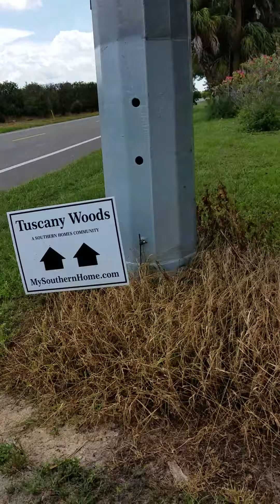Glyphosate-America's Unknown Addition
Spraying Herbicides around homeowner trees. Contaminating  their own property & private wells.